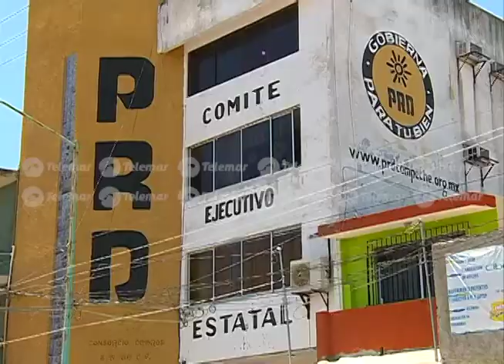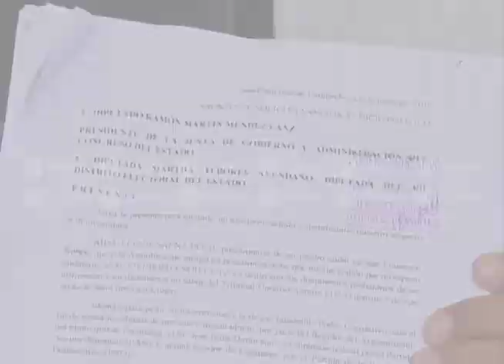Solicitan juicio político contra Síndico de Hacienda del Ayuntamiento de Escárcega